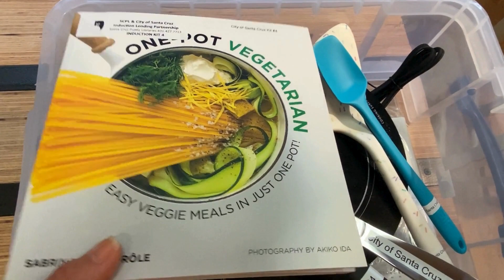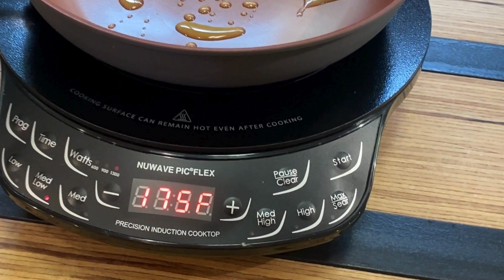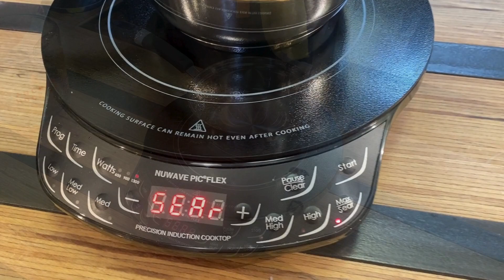Induction Cooktop Loaner Program Demonstration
A demonstration to learn more about the ease of cooking with an induction cooktop. Induction cooktop kits are available through the City of Santa Cruz and Santa Cruz Public Libraries Induction Loaner Program, starting on January 16, 2024.